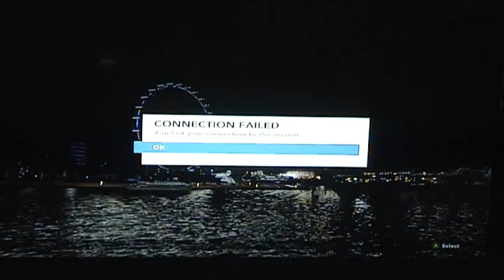FCR WS2 Singapore